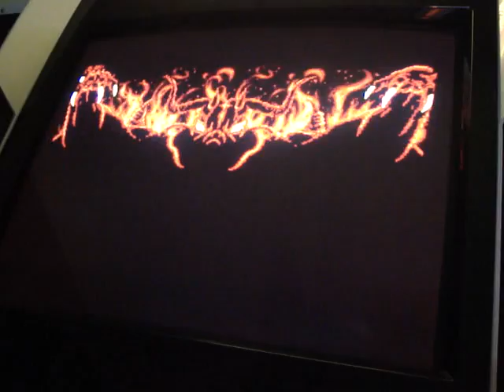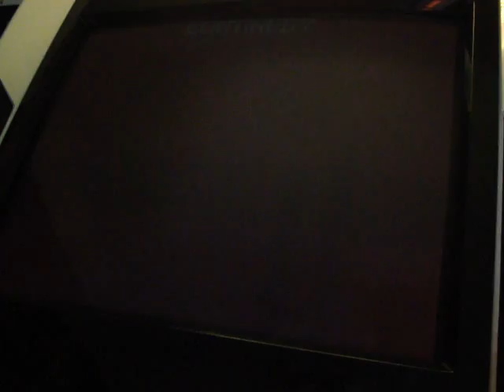Wild Fang: Arcade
Here is a great little side scrolling beat em' up from Tecmo callled Wild Fang. If you have a chance to down load it or play it on MAME I would recommend giving this one a shot, Enjoy :D